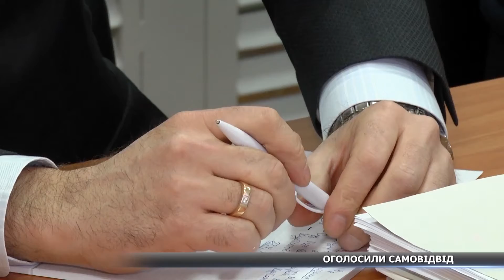Судді у справі Олександра Коваленка оголосили самовідвід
Судді оголосили самовідвід. У Зарічному районному суді міста Суми на підготовчому засіданні розглядали справу Олександра Коваленка - судді та екс-голови Господарського суду Сумської області. Його обвинувачують  у вимаганні неправомірної вигоди у великому розмірі. Всі судді оголосили самовідвід.